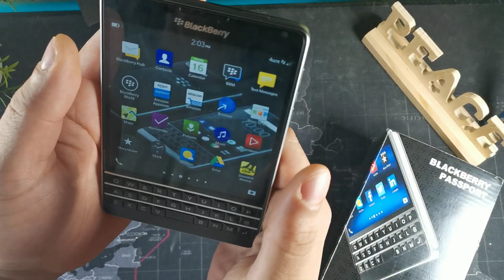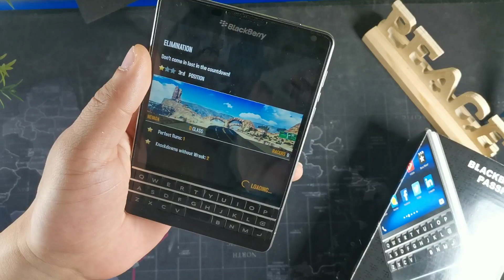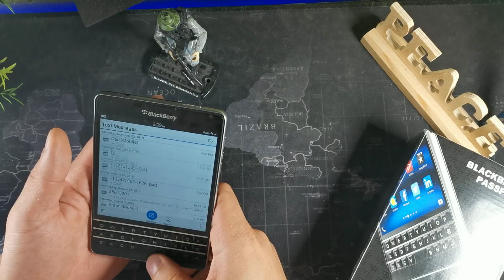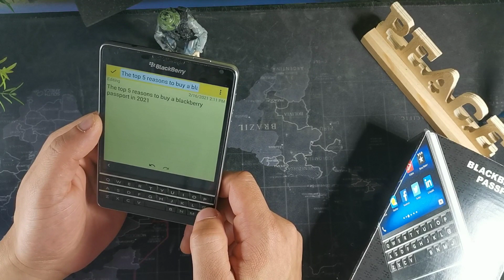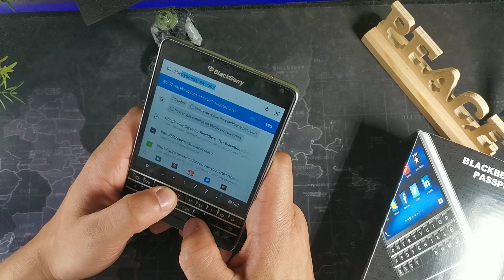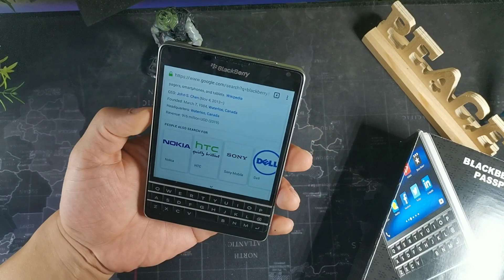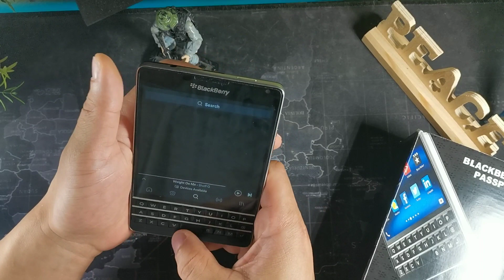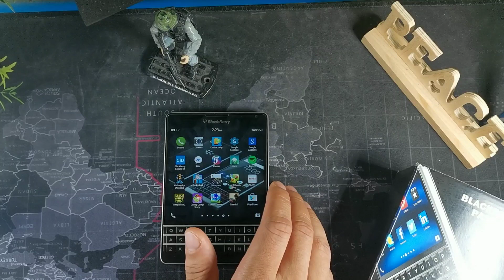Blackberry Passport in 2021 | Top 5 reasons to buy in 2021!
Let's take a look at the top 5 reasons to buy the Blackberry Passport in 2021! This device was released in 2014 but somehow it still continues to surprise me over the time I have owned it.
Where to buy
Amazon Prime Trial 30 days
Amazon Kindle free 30 day-trial
Amazon Music 30 day trial

4.5-inch IPS LCD Capacitive Multi-Touchscreen, up to 10 fingers, w/ Protective Corning Gorilla Glass 3
BlackBerry 10 OS
13 Megapixel Camera (4128 x 3096 pixels) w/ Autofocus, optical image stabilization, LED Flash + Front-Facing 2 Megapixel Camera
Quad-Core 2.2 GHz Processor, Chipset: Qualcomm MSM8974AA Snapdragon 801, Adreno 330 Graphics
Internal Memory: 32GB, 3GB RAM, microSD Slot Expandable up to 128GB